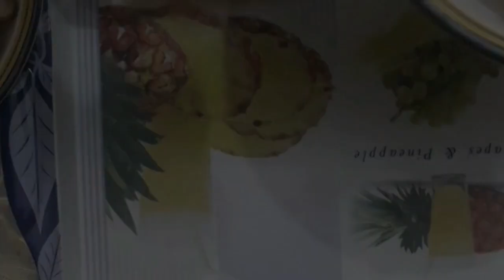بچوں کے لنچ بوکس کے لیے بنائے مزیدارسینڈوچ || Tea time delicious sandwitches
potato sandwitch,sandwiches,potato sandwich easy,potato salad with egg,potato and egg sandwich,potato salad with ham and egg,potato snack,boiled egg and potato sandwich
# cookingwithshefashok